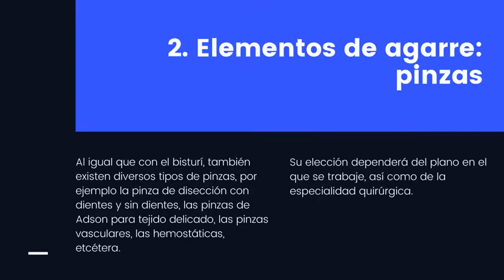3 ejemplos de material médico quirúrgico | Inovamedik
En Inovamedik, de Eugenio Gomez Rivero te presentamos 3 materiales quirúrgicos de gran relevancia.

No olvides visitar y seguir nuestro blog para tener siempre artículos importantes en temas de salud y de materiales médicos.